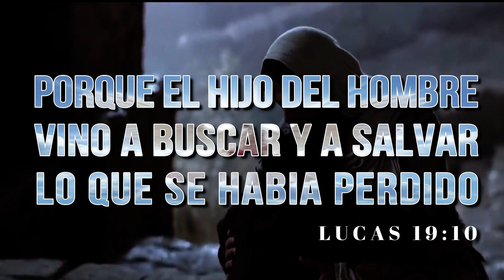CRUZADA DE SALVACION Y MILAGROS EVANGELISTA FERNANDO GARDEA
DIOS LES BENDIGA TODOS SERÁN BIENVENIDOS